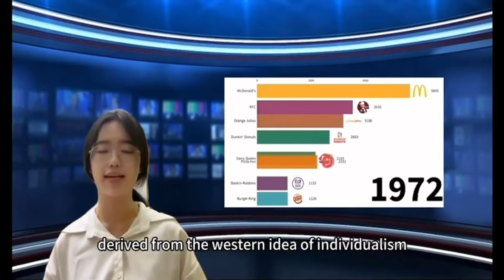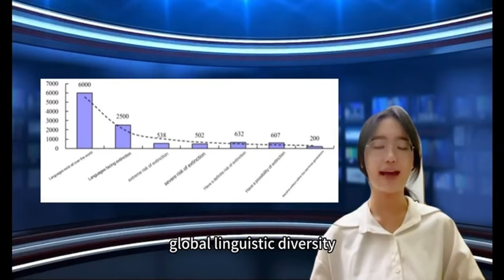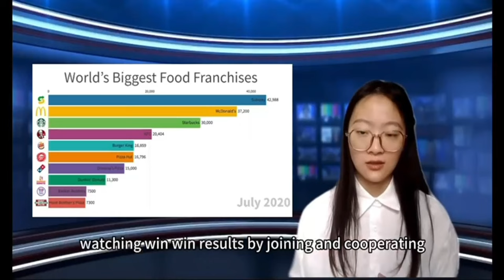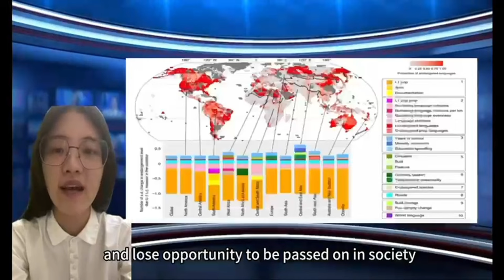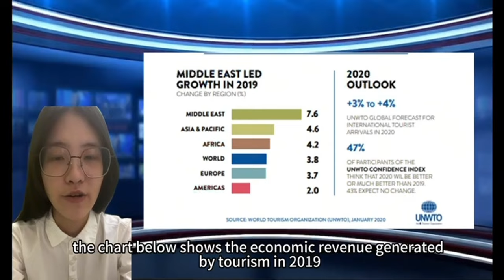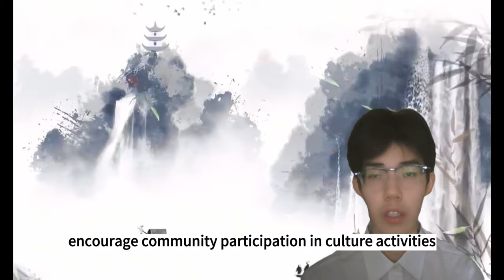Final Video (LMCR 1252 SET5 GROUP 2)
MENG SHENGNAN A197889 -- INTRODUCTION -- Journalist
ZHANG YUNSHUA197892 -- THE CAUSES -- Analyst
LIU RUOFAN A197599 – EFFECTS -- Research expert
LIN YUXIU A197581 -- SUGGESTIONS -- Interviewer
SONG RUNZHUO A197602 -- CONCLUSIO -- Summarizer